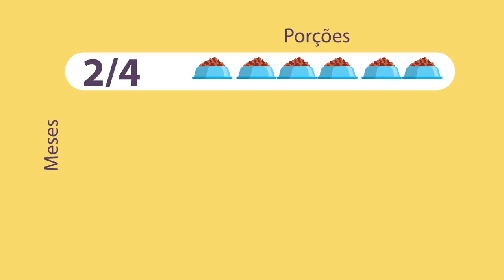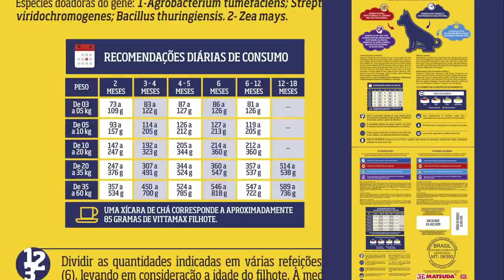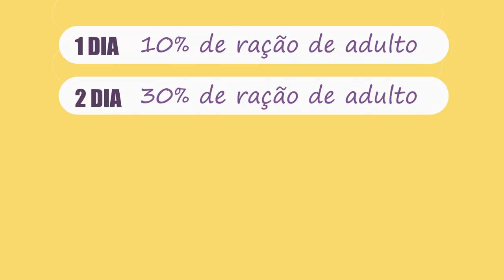TRANSIÇÃO de FILHOTE para ADULTO: como ALIMENTAR? Confira as DICAS | Clube Pet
Bem-vindo(a) ao Clube Pet!

Cães e gatos precisam de uma alimentação especial para cada fase da vida. Neste vídeo, você terá dicas especiais sobre como alimentá-los de forma correta e como fazer a transição de alimento de filhote para adulto.